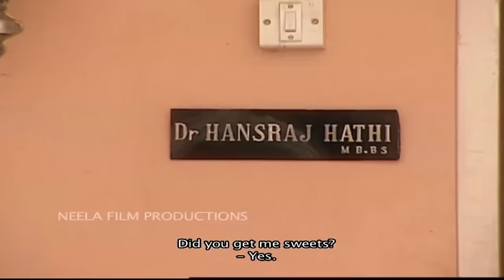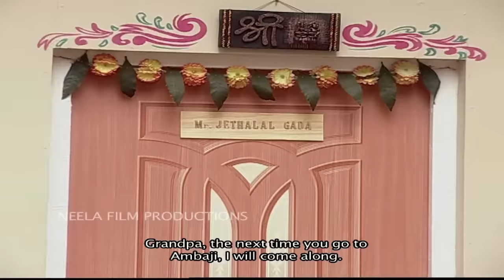Episode 240 - Taarak Mehta Ka Ooltah Chashmah | Navratri With Kerry | Full Episode | तारक मेहता